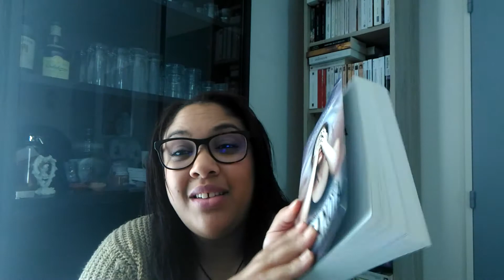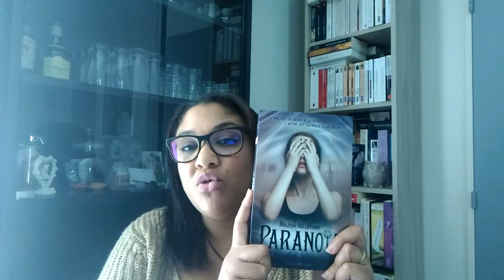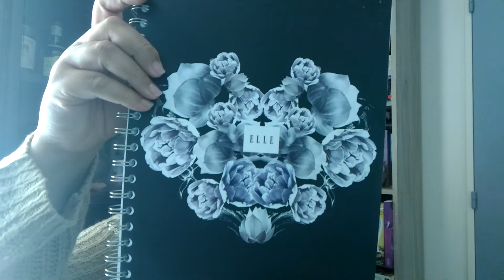Mes lectures: paranoïa de Mélissa Bellevigne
Note: ⭐⭐⭐

Paranoïa: Paranoïa

Système de notation:

⭐⭐⭐⭐⭐ j'ai vraiment aimé ma lecture.
⭐⭐⭐⭐ j'ai aimer ma lecture.
⭐⭐⭐c'était un bon moment.
⭐⭐ ça ce lis, mais il y a clairement mieux.
⭐ j'ai pas aimer, désolé.